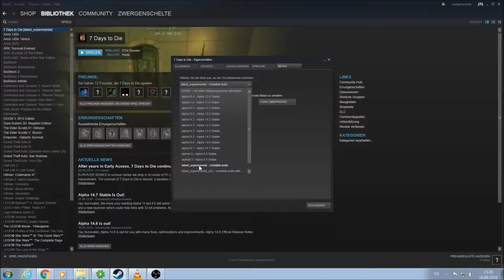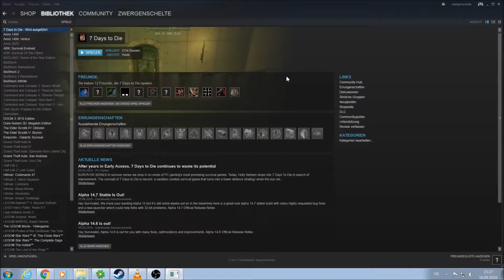7 Days to die 15experiment Wie funzt das mit Alpha 15 Spieleinstellungen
Hier der Link, wo noch einmal gezeigt wird, wie ihr die Alpha 15 experimental auf euer Steam Konto bekommt: